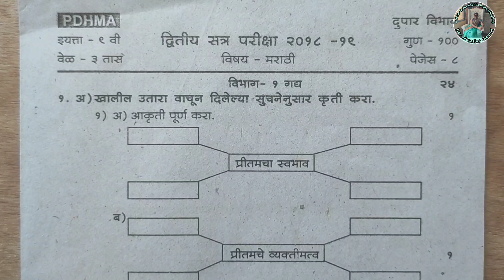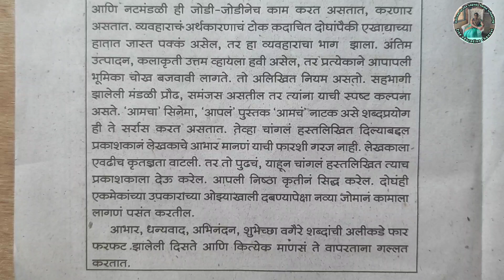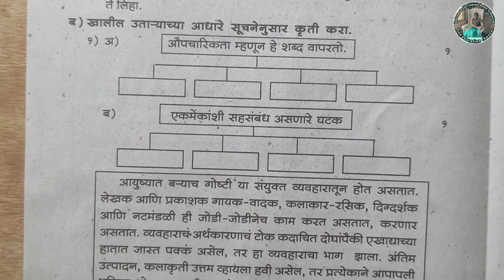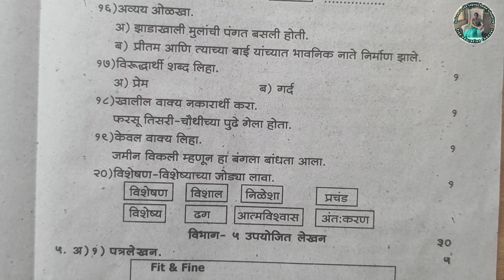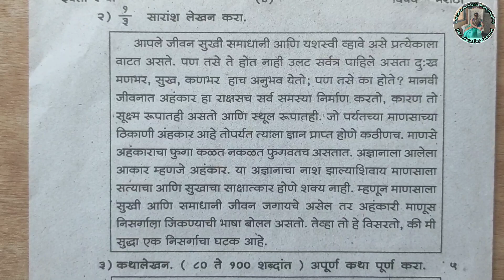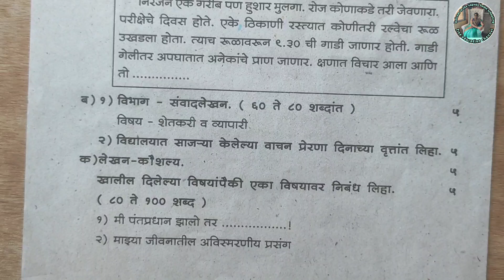9 वी मराठी वार्षिक पेपर